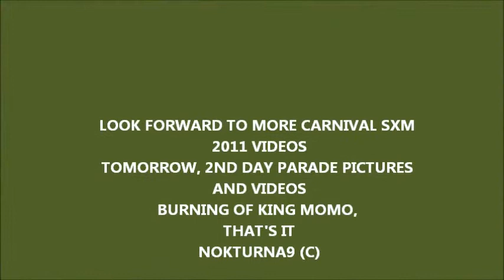PERREANDO PARTE 5, ST MAARTEN GYALS GONE WILD, IN 2011